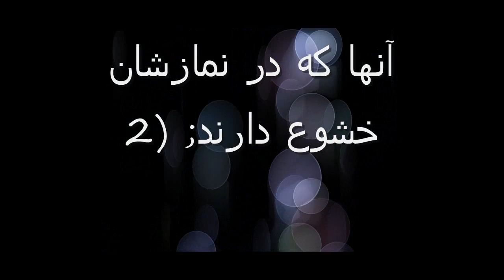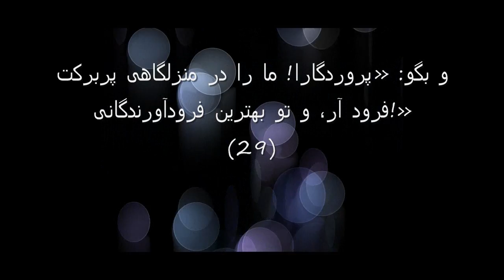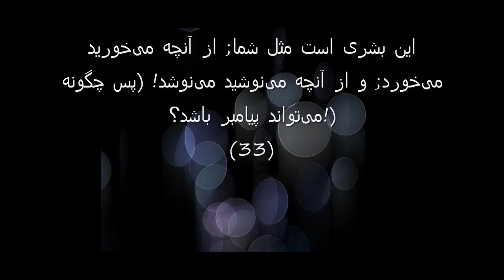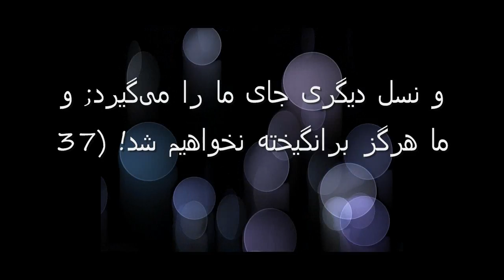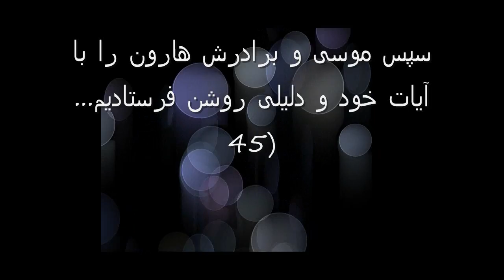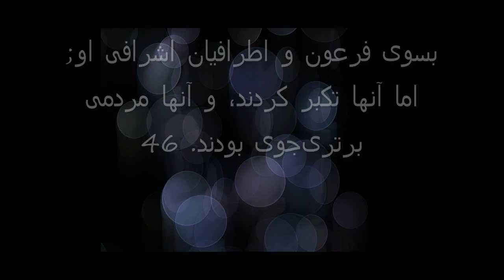Surah 23: Al Muminum (The Believers) Verses [1-54] Dari/Farsi Translation